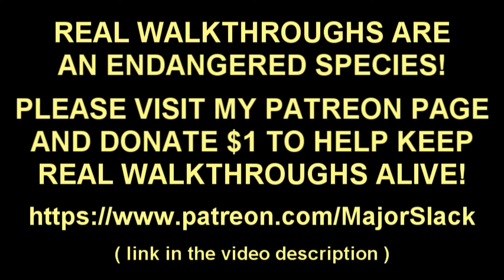Starfield Walkthrough Part 68 - In Their Footsteps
Starfield Walkthrough including smart gameplay and informative commentary by Major Slack. Not a blind playthrough. Not my first run. I have over 514 hours in the game and over 200 pages of detailed notes. And I always practice and study before uploading any and all videos.